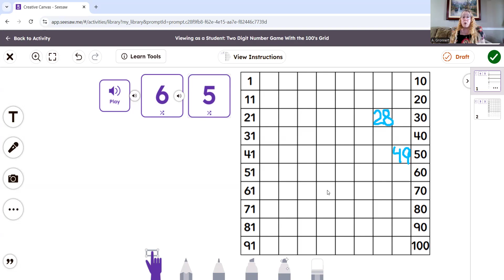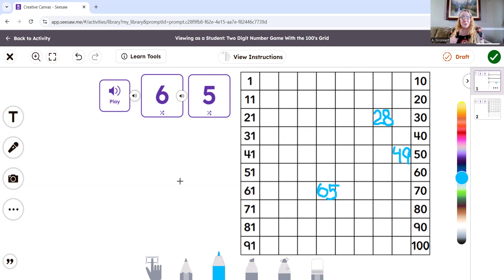The Two Digit Number on the 100's Grid Game in Seesaw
This lesson aligns with 1st grade Iready math unit 4 lesson 15 and unit 5 lesson 18.
The lesson aligns with the following Common Core Standards:
Extend the counting sequence.
CCSS.Math.Content.1.NBT.A.1
Count to 120, starting at any number less than 120. In this range, read and write numerals and represent a number of objects with a written numeral.
Understand place value.
CCSS.Math.Content.1.NBT.B.2
Understand that the two digits of a two-digit number represent amounts of tens and ones. Understand the following as special cases:
CCSS.Math.Content.1.NBT.B.2.a
10 can be thought of as a bundle of ten ones — called a "ten."
CCSS.Math.Content.1.NBT.B.2.b
The numbers from 11 to 19 are composed of a ten and one, two, three, four, five, six, seven, eight, or nine ones.
CCSS.Math.Content.1.NBT.B.2.c
The numbers 10, 20, 30, 40, 50, 60, 70, 80, 90 refer to one, two, three, four, five, six, seven, eight, or nine tens (and 0 ones).